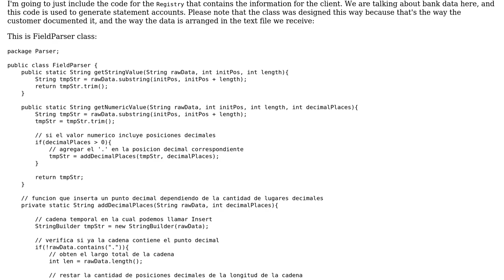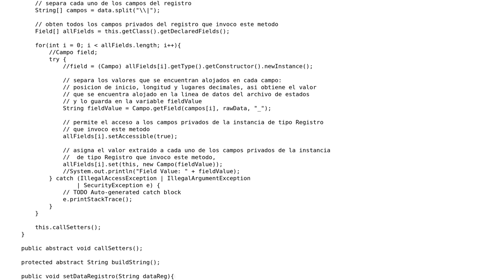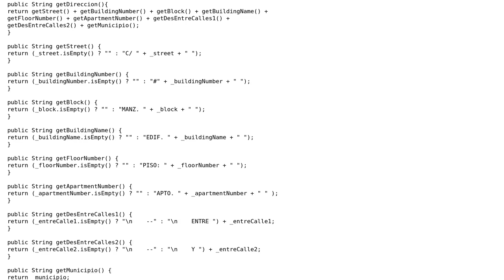System to process data from a specific client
With thanks & praise to God, and with thanks to the many people who have made this project possible! | Content (except music & images) licensed under CC BY-SA | Music | Images & others | With thanks to user Anubis Lockward user 200_success and the Stack Exchange Network Trademarks are property of their respective owners. You are responsible for your own actions.